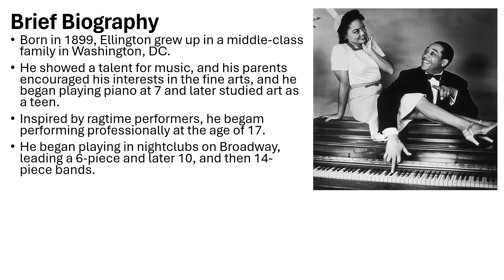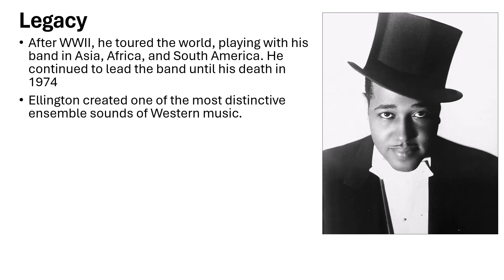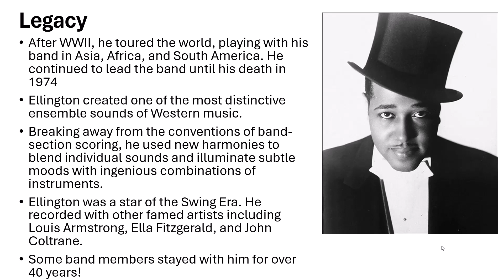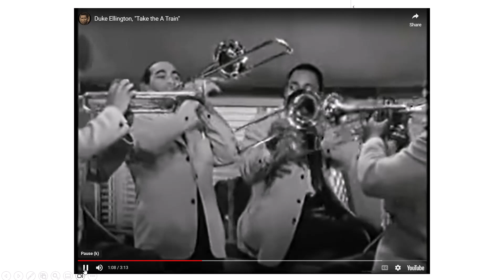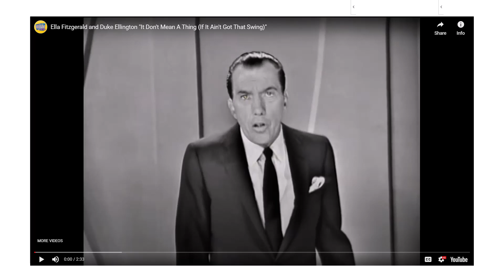Figures of the Harlem Renaissance: Duke Ellington